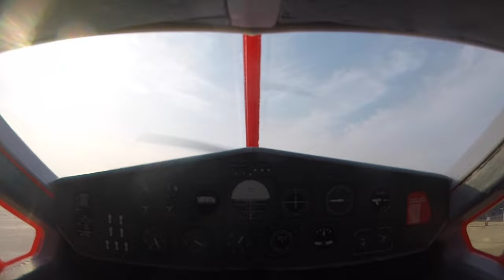FMS 2000mm DH-2 Beaver V2 - FPV Chase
The FMS 2000mm Beaver V2 is a real “pilot’s plane”. Weighing in at just 3800g and having over 5000g of thrust- the Beaver V2 is a trainer with predictable handling characteristics, a weekend flyer with STOL capabilities and is, quite surprisingly, an aerobatic powerhouse that could even hover, if you ask it to!